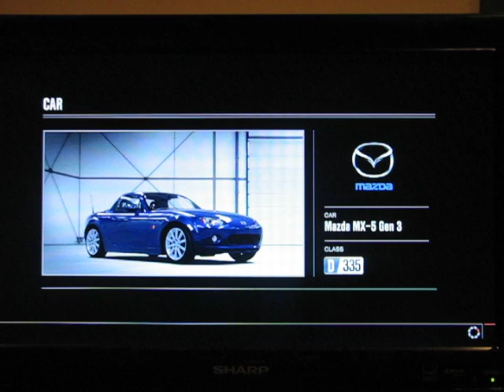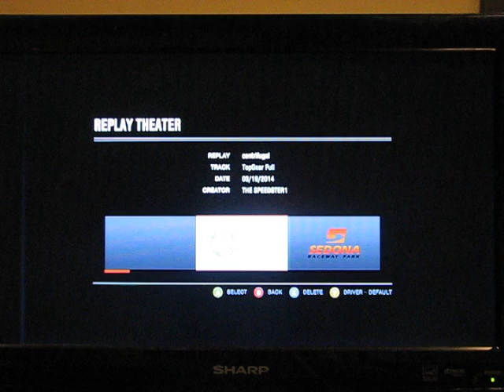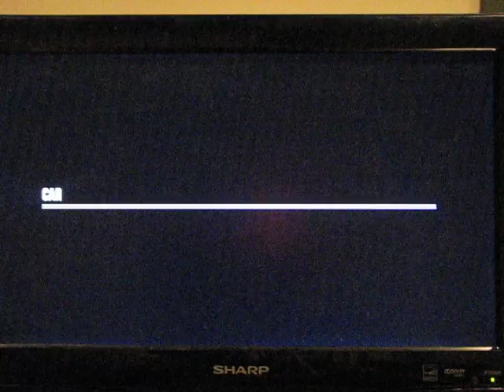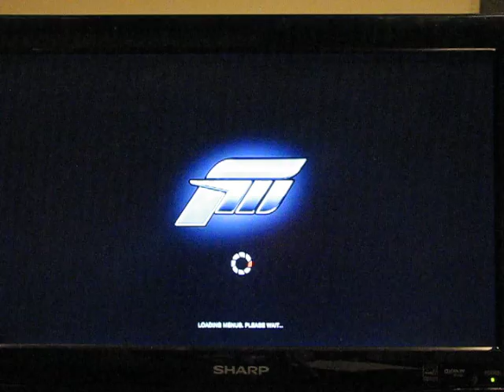Turbo Charger VS. Twin Screw Charger VS Centrifugal Charger: PART 3: the centrifugal charger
Ever wondered which type of aspiration is best, well here is your answer